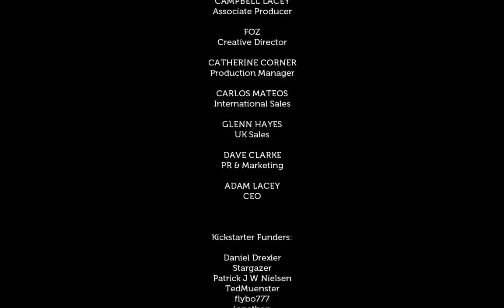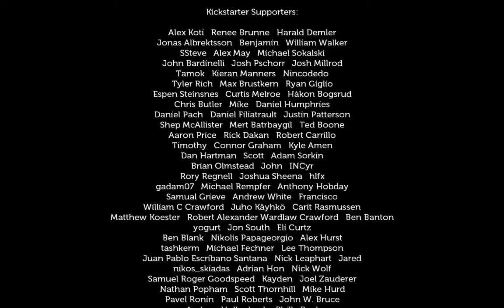Exploring Lifeless Planet (13). The other portal.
I take a long walk across the Lifeless Planet (premiere edition). In the final, thirteenth, bit I learn the meaning of green, and step into a big-ass portal.